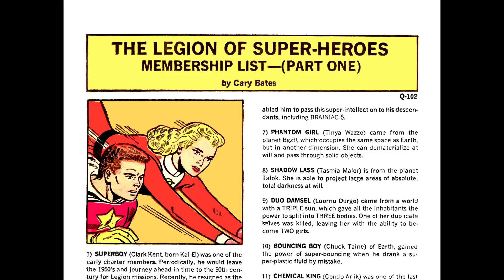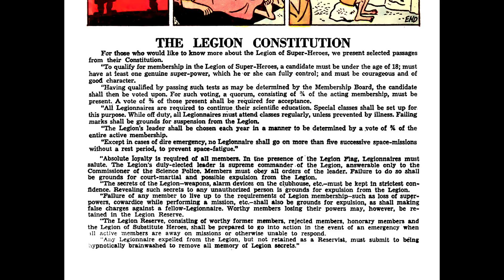Legion of Super~Heroes 001 1972 [comic book]